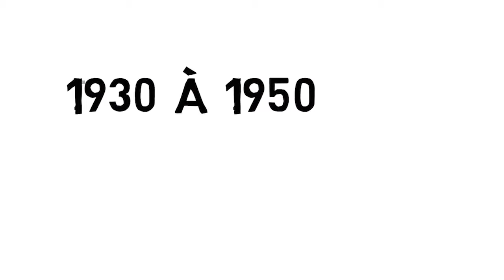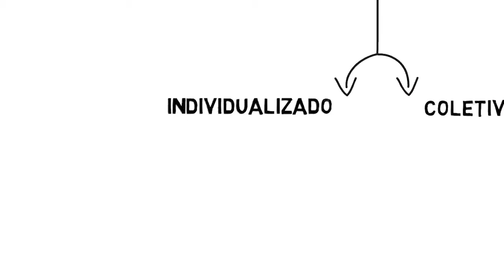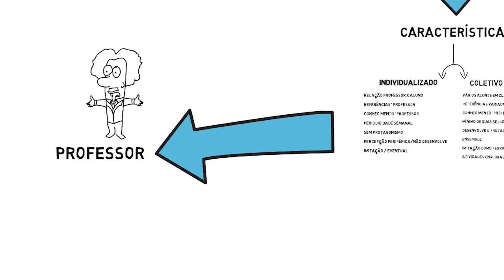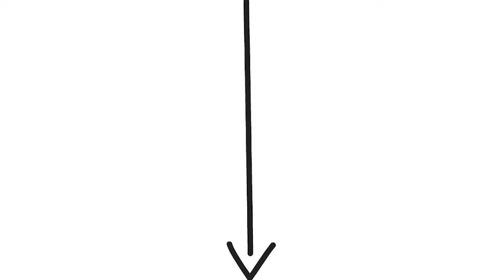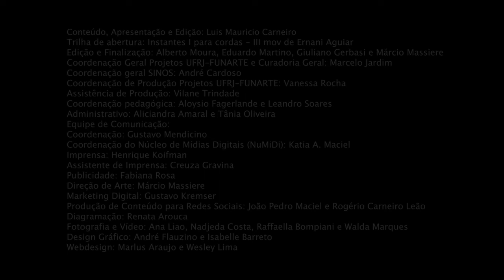Pedagogia das cordas | Ensino coletivo| Aula 01| Maurício Carneiro| Ensino Coletivo pt.2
Na videoaula de apresentação, Maurício Carneiro traz um panorama do Ensino Coletivo e da atuação do projeto Espiral.